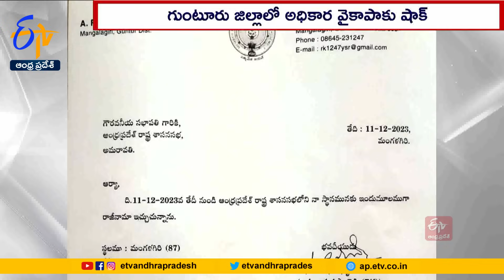Ghantaravam 7 PM | Full Bulletin | 11th December 2023 | ETV Andhra Pradesh | ETV Win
11th December 2023 | 7 PM | Ghantaravam | News Headlines | ETV Andhra Pradesh